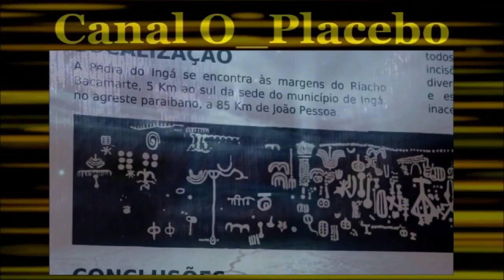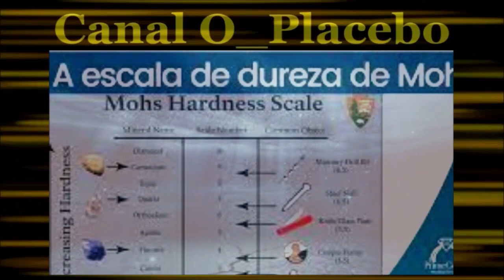A ENIGMÁTICA PEDRA DO INGÁ E OS MISTÉRIOS DAS INSCRIÇÕES RUPESTRES DE MILHARES DE ANOS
A Pedra do Ingá é atualmente um dos monumentos arqueológicos mais importantes do mundo. Ela está localizada no município de Ingá, no interior do estado brasileiro da Paraíba. Possui centenas de símbolos estranhos e “estrelas” que se estendem por sobre uma rocha de 23 metros de comprimento, com 3 metros de altura. A idade das inscrições é desconhecida, mas os geólogos estimam que a formação rochosa remonta pelo menos 6.000 anos. Também conhecido como Itacoatiara, a pedra enigmática possui inscrições rupestres entalhadas há milhares de anos, o que atrai turistas do Brasil e do exterior em busca de respostas para dúvidas levantadas por cientistas, ufólogos, astrônomos e pessoas comuns.